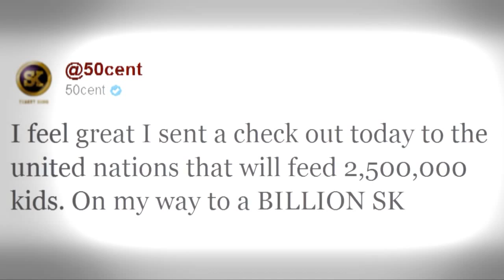Hotep Jesus Takes Over 50 Cent's Bus (Throw Back)